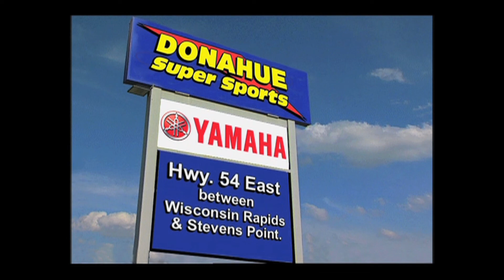Donahue - Your Town Stevens Point/Plover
Donahue Your Town Commercial for Stevens Point and Plover